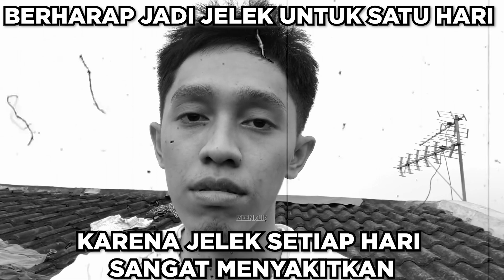PENGEN JADI JELEK SEHARI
Tidak ada maksud menghina sama sekali pada video diatas, semua hanya untuk hiburan belaka..
in frame @CrispyCendy